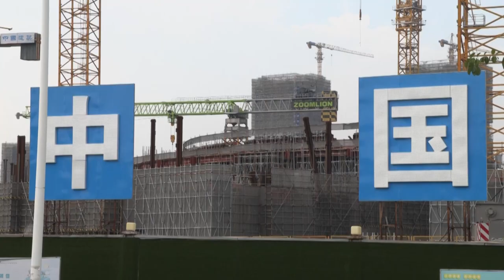Gigante chino Evergrande anuncia acuerdo para evitar impago de bono clave | AFP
El gigante inmobiliario chino Evergrande, al borde de la quiebra, anunció el miércoles un acuerdo con un acreedor local para evitar el impago de los intereses de un bono clave.